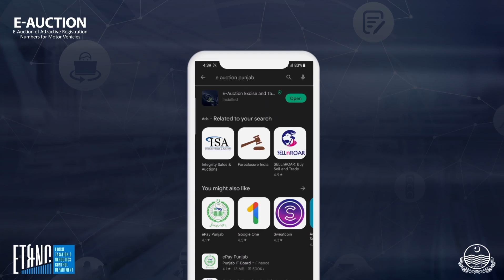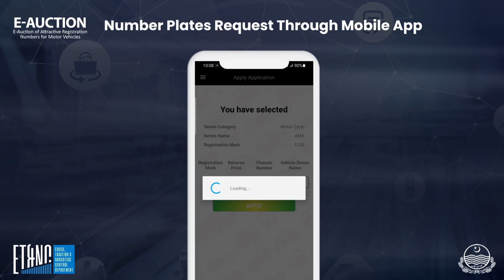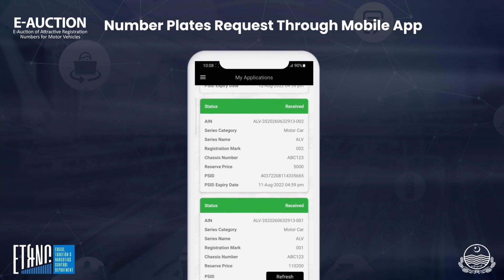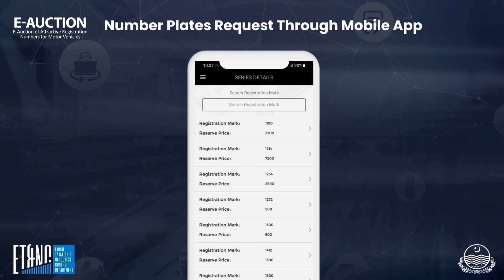e-Auction of Attractive Registration Numbers for Motor Vehicles via Mobile App | Tutorial Video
e-Auction Portal: excise.punjab.gov.pk